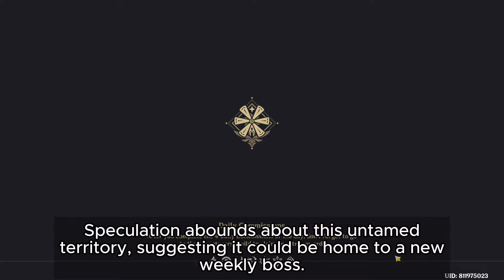NEW UPDATE!! ARLECCHINO, NEW AREA, NEW ARTIFACTS, EMILIE & More - Genshin Impact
In summary:
 Version 4.6 and future updates promise a wealth of new content and challenges for players to enjoy. From unexplored territories and formidable adversaries to intriguing characters and enhanced gear options, the game's horizon is brimming with excitement and possibilities